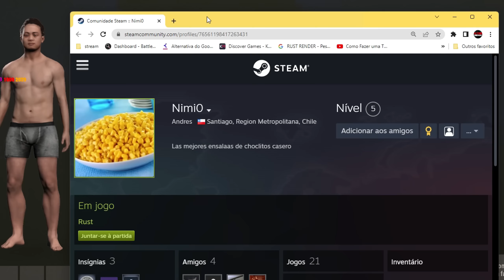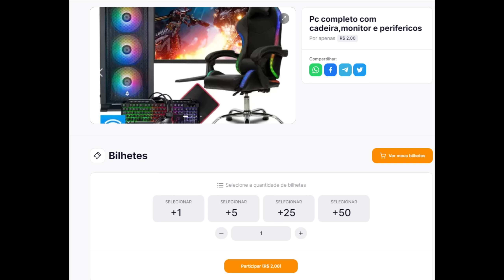Rust - ELE SÓ QUERIA UM VIOLÃO 🎸